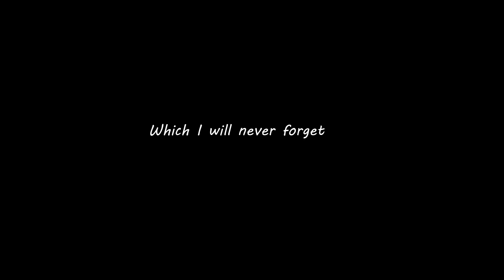The End of Lahore Gaming Journey😓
Khuda Hafiz❤️